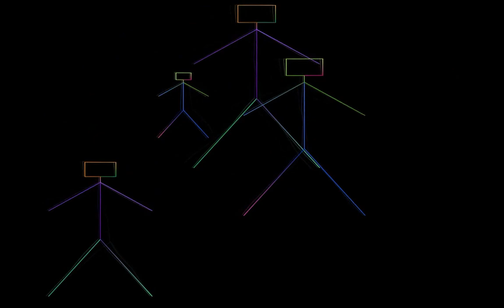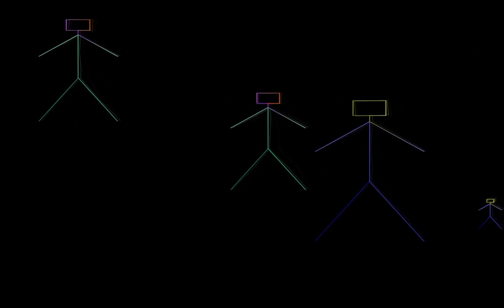Electro House Minions 2015